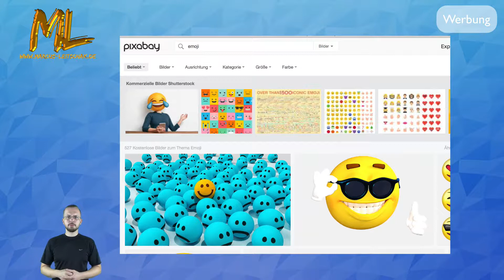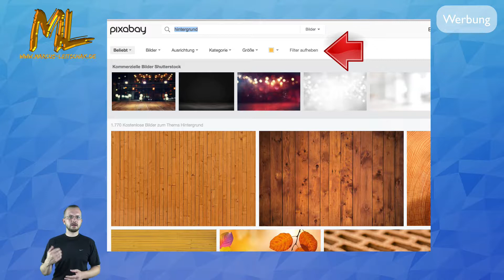THUMBNAIL - SEI KREATIV UND ERHALTE MEHR VIEWS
Hey, heute kommen wir zum Thumbnail. Das ist der erste Eindruck, den Dein Video macht. Genau für diesen ersten Eindruck hast Du nur eine Chance. Hier solltest Du Deiner Kreativität freien lauf lassen. Wir kommen heute auch zu einem Tool, welches ich liebe und ich Dir schon vorgestellt habe. Das kannst Du jetzt perfekt dafür einsetzen.

Komm lass uns gleich loslegen. Das Thumbnail ist das Vorschaubild Deines Videos. Du kannst eines selber erstellen, was ich Dir sehr dringend empfehle oder YouTube gibt Dir selbsterzeugte zur Auswahl. Diese sind dann direkt aus Deinem Video, also Standbilder Deines Videos. Wie gesagt, ich empfehle Dir diese selbst zu gestalten.

Hier kannst Du und solltest Du, Deiner Fantasie und Deiner Kreativität freien lauf lassen. Ich habe es bisher immer so gemacht, das mein Thumbnail die Botschaft der Überschrift transportiert. Bedeutet also, es ist wichtig das Deine Überschrift, Deine Beschreibung und Dein Vorschaubild zusammen spielen. Doch eines solltest Du bedenken, in der Liste der Ergebnisse, zählt Dein Bild.

Du selber wirst bei YouTube schon eine Anfrage gestellt haben, richtig? Das was Deinen Blick als Erstes fängt, ist das Thumbnail. Denn der größte Teil der Menschen reagieren nun mal mehr auf visuelle Reize, als auf Text. Deswegen solltest Du auf jeden Fall eines erstellen. Canva kannst Du dabei perfekt nutzen. Ich habe Dir hier ein Video als Tutorial erstellt, HIER KLICKEN ☛

Hier gibt es keine Eingrenzung, produziere einen Eyecatcher. Experimentiere mit Farben, Kontraste und Effekten in Deinen Vorschaubildern. Ganz wichtig ist dabei, das Du die Neugier des Betrachters weckst. Bedenke, aber auch das Du Deiner Zielgruppe eine Problemlösung bieten möchtest. Das kannst Du dann mit einem selbst gestalteten Bild ausdrücken.

Hier solltest Du meinen Rat den ich Dir im letzten Beitrag gegeben habe auf jeden Fall beherzigen. Gehe auf YouTube, begib Dich in Deine Nische und hole Dir Inspiration bei Deiner Konkurrenz. Doch denke bitte daran, das habe ich Dir auch schon gesagt, mache kein Copy and Paste Mist. Vielleicht brauchst Du einfach mal einen Gedankenanstoß und so kannst Du ihn Dir holen.

Hier kommst Du zu Pixabay um die Komponenten für Dein Thumbnail zu finden

💥💥Hinterlasse mir ein Kommentar📨, wenn Du Kritik oder Anregungen hast. Ich würde mich sehr freuen 😃von Dir zu lesen🙋🏼‍♂️, und antworte umgehend‼️. Hat Dir das Video gefallen, dann freue ich mich über dein Like👍🏻Lass ein Abo da, wenn Du mehr von mir wissen möchtest.💥💥

Ich bin durch, ich bin raus!

Seid gegrüßt!

Euer Marcus

Marcus Leitschak
Leipziger Platz 11
15232 Frankfurt Oder
Handy: 0173 / 6326984
Skype: marcusleitschak